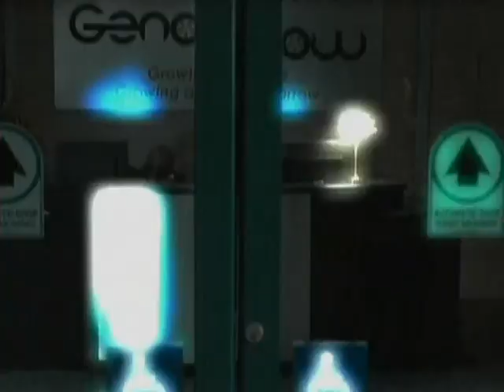Jeremy Roenick cameos on Leverage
Jeremy talks about appearing in a cameo role on the TV show Leverage. Dan Boyle, Torrey Mitchell and Brian Boucher watch the clip and critique his performance.